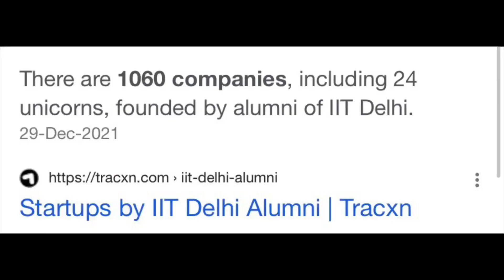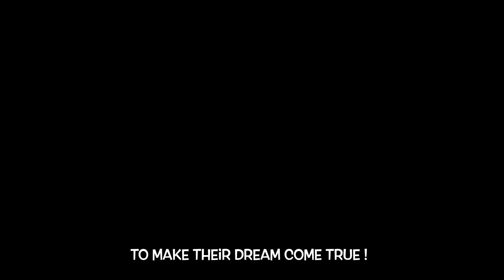IIT: The Dream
IIT Delhi, IIT Bombay, IIT Guwahati, IIT Kanpur, IIT Kharagpur and what not? All these are the colleges where we all have dreamt of going. This video goes out with a message that “You have to make your self super eligible to be the part of that society”. But there is no loss in becoming the other part of the society. But that’s the story to next video.